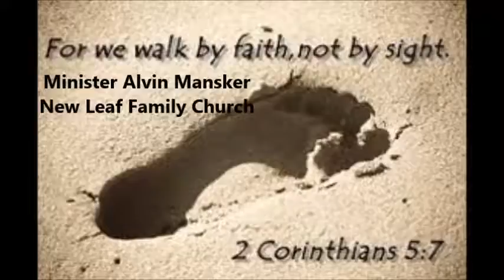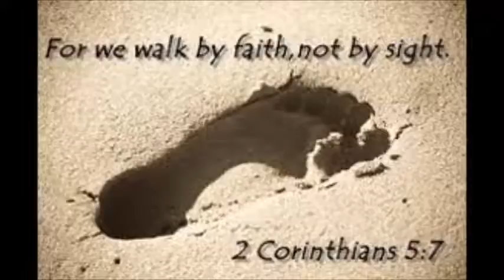New Leaf Family Church - Walk By Faith Not By Sight - Minister Alvin Mansker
Dr. Corey C. Toney Sr., Pastor
7/17/2016 10am